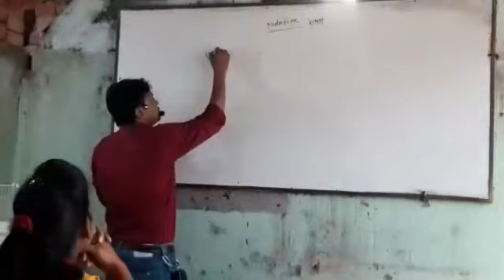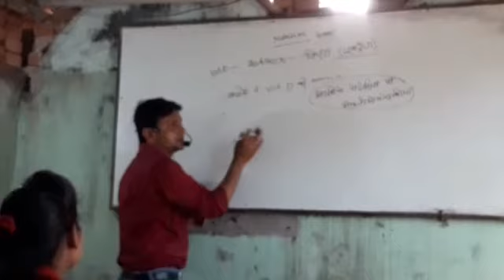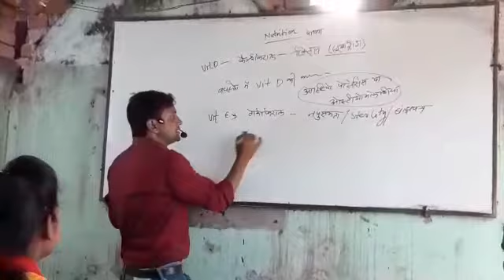most papular Anjesh sir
Video from Yash Mishra